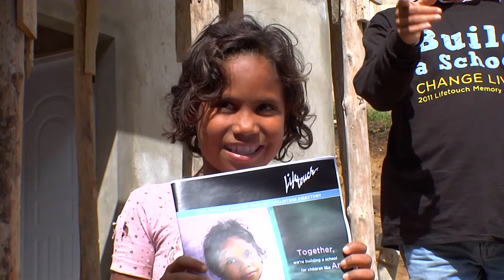2011 NASSP Lifetouch Memory Mission - Dominican Republic (Official Trailer)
A reflection on the 2011 Lifetouch Memory Mission to Constanza, Dominican Republic, conducted in partnership with the American Association of School Administrators (AASA), the National Association of Elementary School Principals (NAESP), and the National Association of Secondary School Principals (NAESP).  All media is licensed to and property of Lifetouch Media Productions.